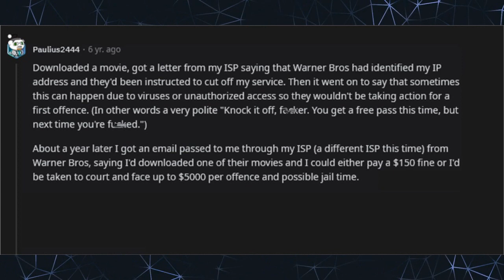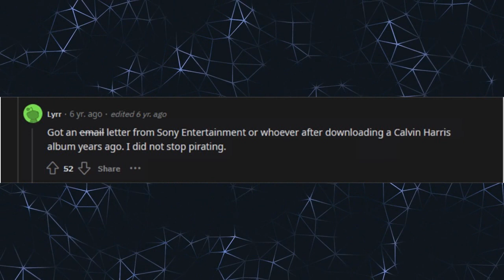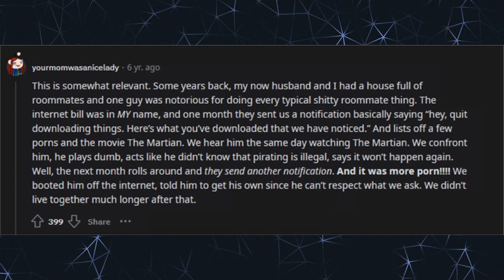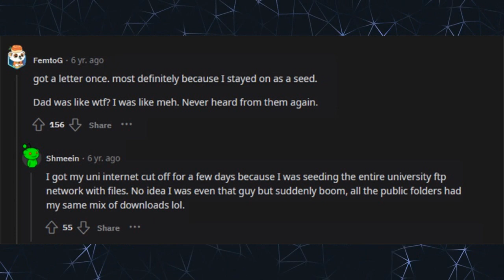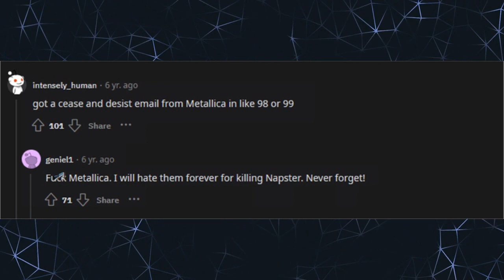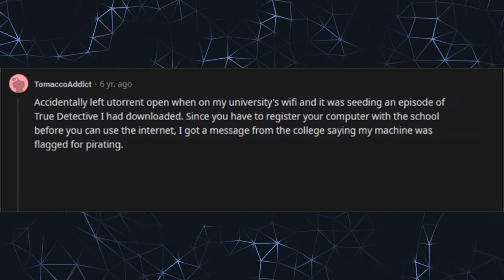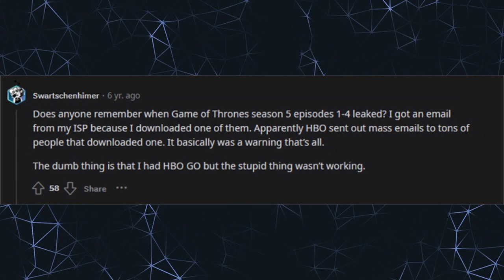People who have gotten into trouble for online piracy, what happened? (r/AskReddit)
People of Reddit who have pirated something and gotten into legal trouble for it, what happened and how bad was the punishment?